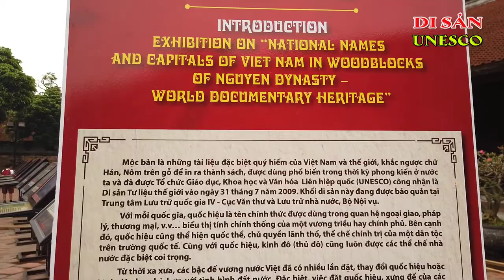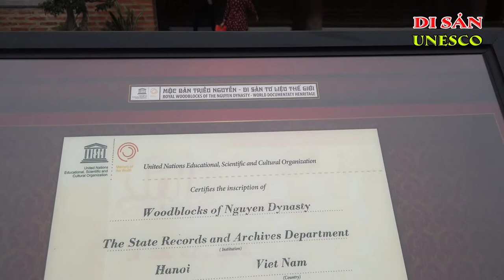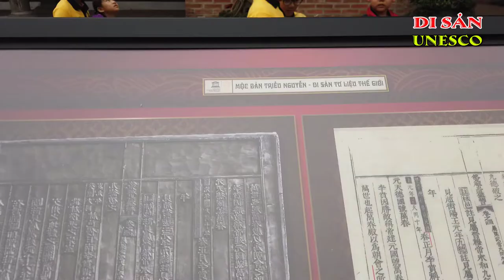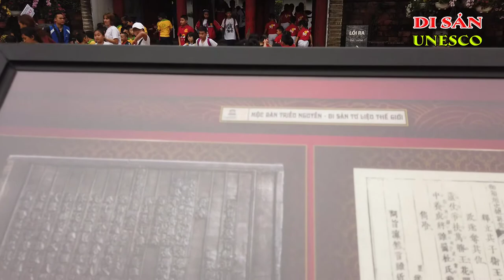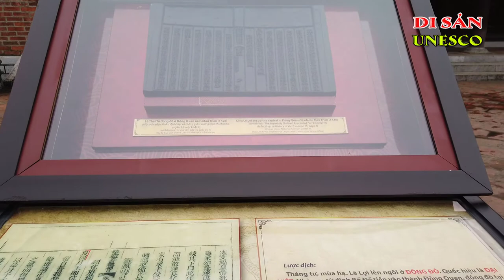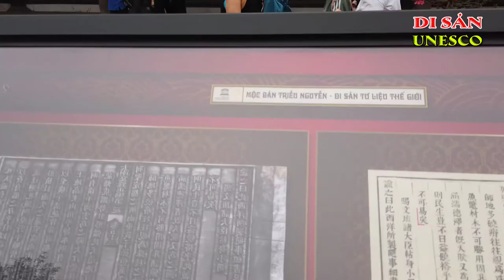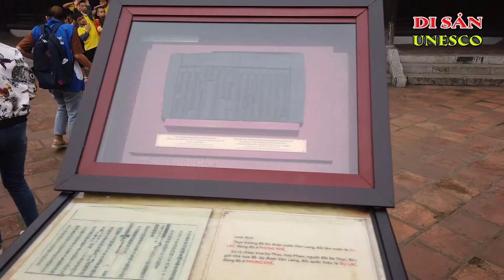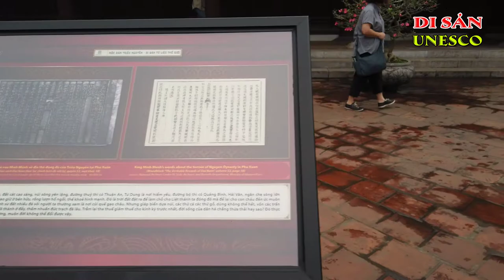Mộc Bản Triều Nguyễn | Moc Ban Dynasty of the Nguyen Dynasty 阮朝的禁摩王朝